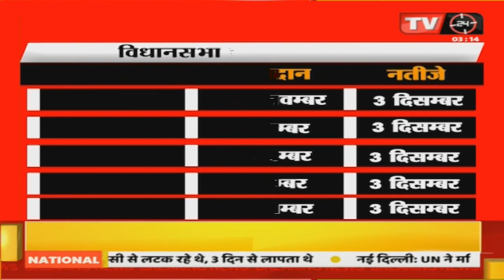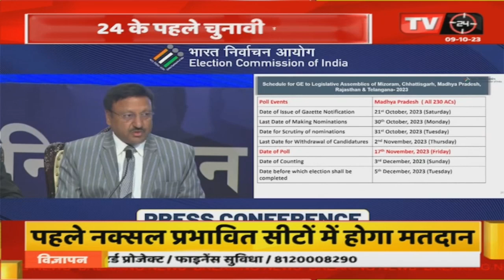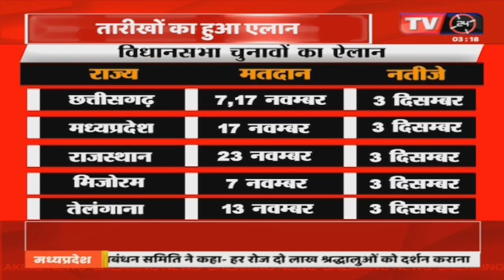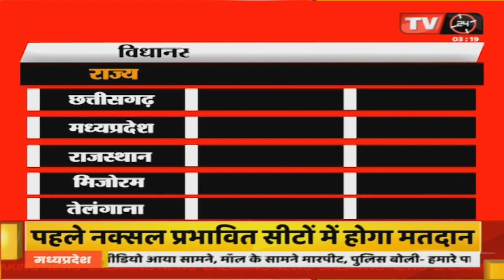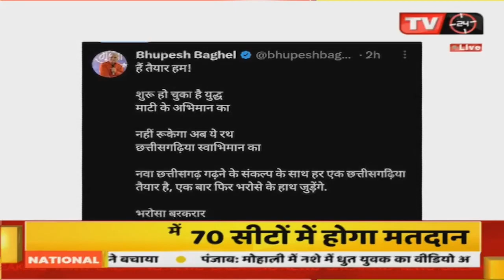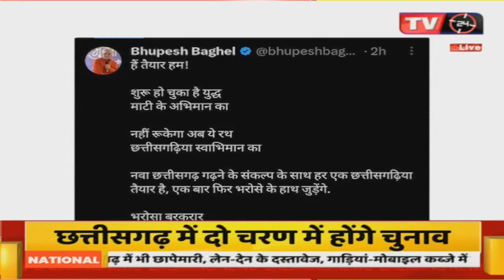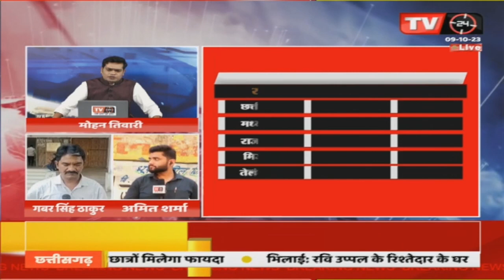Assembly Elections 2023 || मध्यप्रदेश और छत्तीसगढ़ में किसकी बनेगी सरकार? देखिए चुनावी चर्चा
Video Tilte :-मध्यप्रदेश और छत्तीसगढ़ में किसकी बनेगी सरकार? देखिए चुनावी चर्चा